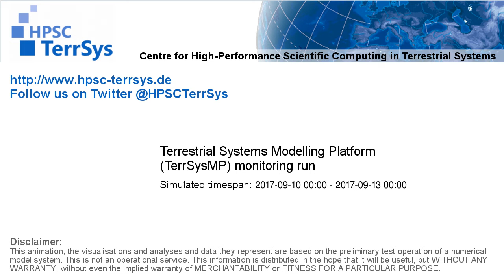TerrSysMP monitoring run 2017-09-10 - cloud cover - Europe (72h)